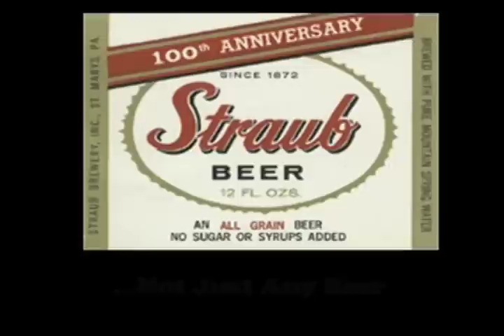Straub Beer Commercial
ART 314 final project.  One of the guys in the group knew some guys that work for Straub.  No beer was consumed during the making of this video...